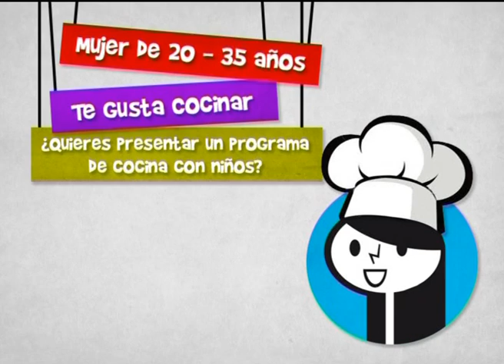Demo Reel Laura García de la Puente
Demo Reel de los trabajos hechos en 2011 por Laura García de la Puente